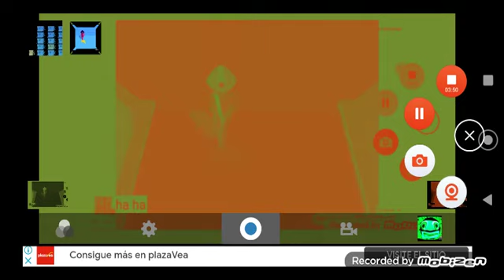Preview 2 join clash 3D Effects